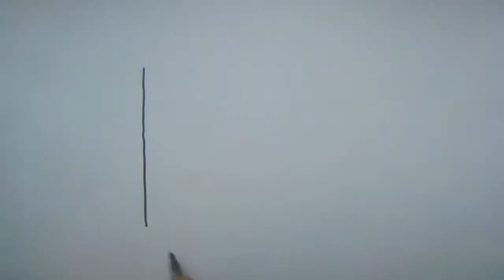Wayne Goodman Entertainments